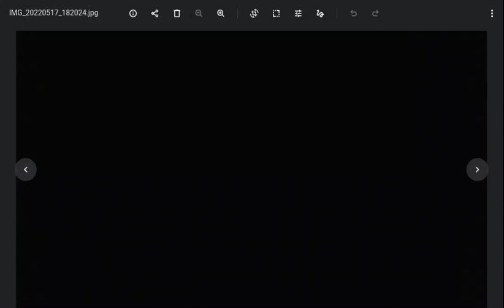Infinite's bait trick (For Star Gleam, Static, Plushydom, & Lou)